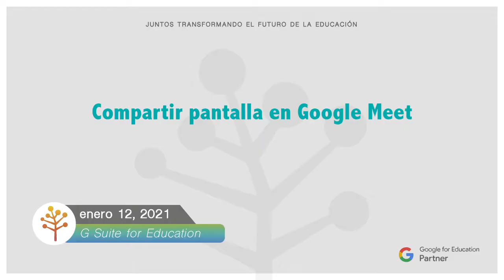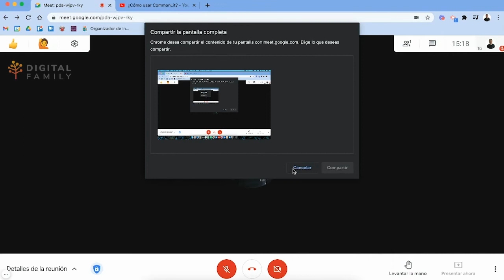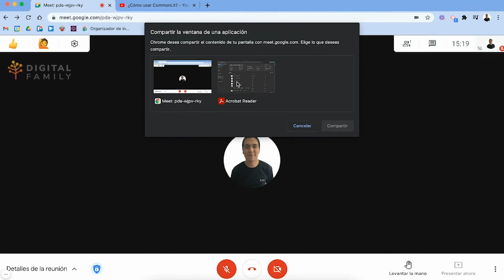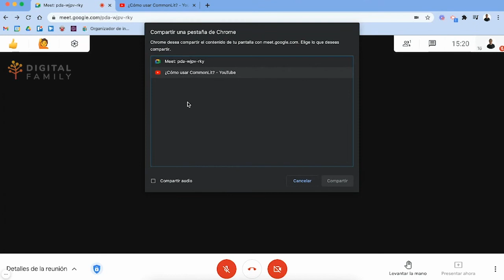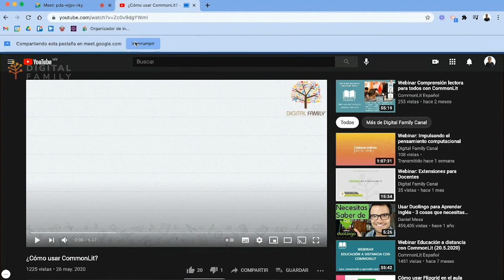Compartir pantalla en Google Meet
En momentos en donde es muy difícil estar juntos, Google Meet ofrece la posibilidad de realizar clases y reuniones virtuales de manera fácil y práctica. Te invitamos a conocer un poco más de esta herramienta.